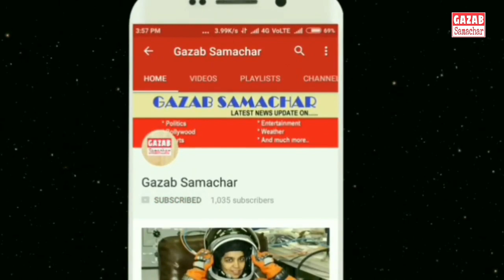वर्ल्ड कप से बाहर हुआ Bumrah || कंधे में आई गंभीर चोट || DC vs MI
IPL 2019 Live Cricket Score, MI vs DC at Mumbai: Pant Smashes 78 Off 27 as Capitals End at 213/6
Cricketnext Staff | Updated: March 24, 2019, 9:54 PM IST
Match 3, Wankhede Stadium, Mumbai 24 March, 2019
  LIVE NOW : Toss won by Mumbai Indians (decided to bowl)
Delhi Capitals 213/6 (20.0) R/R: 10.65
Tewatia also comes into his own as he sweeps one for a six but its Rishabh Pant who steals the show, he finishes on 78 from just 27 balls with seven boundaries and seven sixes. Brilliant batting from the youngster and Capitals have ended here at 213/6
50! Pant has just whipped Bumrah for a six. What a shot from the Delhi lad, after that he uses the pace to find the boundary on the leg side which helps him complete half-century from just 18 balls. Capitals are 176/6 after 18 overs.
WICKET! Bumrah gets another wicket here, Patel was trying to loft that one but he holes out to Salam in the deep. Comfortable catch for him, Delhi losing one too many wickets here. They are now 165/6 after 17.2 overs here
WICKET! McClenaghan gets the wicket, Keemo Paul looking to clear the stands but he just skies that one. De Kock takes a simple catch behind the wickets, Delhi Capitals need Pant to face as many deliveries as possible here. They are now 157/5
WICKET! That's the end of Shikhar Dhawan, off-cutter from Pandya and the ball just sticking onto the pitch a bit. He holes out to midwicket as Suryakumar Yadav takes a sharp catch. Dhawan departs for 43 and Capitals are 131/4
WICKET! That's a big wicket for Mumbai Indians, Ingram was starting to look really good here. After a couple of boundaries in the over, Ingram looks to clear the mid-wicket boundary but holes out as Hardik Pandya takes a good catch. Cutting strikes for Mumbai, DC are 112/3
WICKET! Pollard takes an absolute stunner at covers, again a lofted shot and this time Pollard takes a one-handed leap. Fantastic catch that. Big wicket as Iyer was looking really good, they are 29/2
WICKET! That's the end of Shaw, after a boundary he again looks to hit on the up. Difficult shot to play always and he ends up getting an outside edge there, de Kock takes a simple catch behind the stumps. Shaw departs for 7
rishabh pant has ensured that the russell innings isn't even the most explosive played in the last couple of hours
Rishabh Pant is absolutely putting in a show here, Salam this time on the receiving end, first one is over square leg and after that straight over long on. Last ball is a full toss and that goes for a boundary through covers. Salam conceded 21 from three overs and then 21 in his final over. Delhi are now 197/6 after 19 overs here
Rishabh Pant is absolutely putting in a show here, Salam this time on the receiving end, first one is over square leg and after that straight over long on. Last ball is a full toss and that goes for a boundary through covers. Delhi are now 197/6 after 19 overs here
50! Pant has just whipped Bumrah for a six. What a shot from the Delhi lad, after that he uses the pace to find the boundary on the leg side which helps him complete half-century from just 18 balls. Capitals are 176/6 after 18 overs.
This is some sensational hitting from Rishabh Pant, tells Paul to take a single which the West Indian does and after that its 6-4-6! Two maximums through the leg-side and then a beautiful boundary through the off side. Capitals are now 149/4 after 16 overs